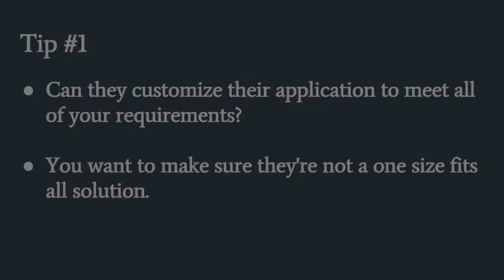FIRST, VERIFY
Two decades ago, before FIRST, VERIFY came into existence, our founders developed a proprietary database as a solution for a client seeking to qualify service providers by size, location, and safe work history.